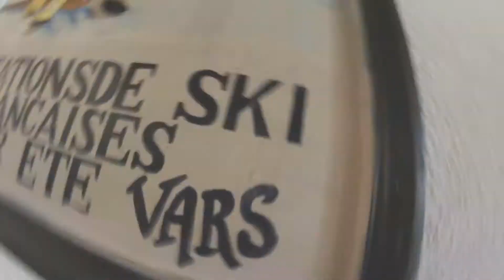[Lifestyle] Vars Schyzo EDIT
Edit regroupent une bonne partie des connerie qu'on a eu l'honneur d'imposer au habitants de vars